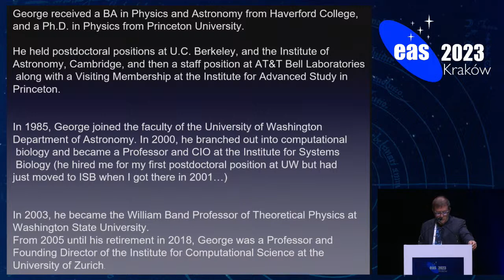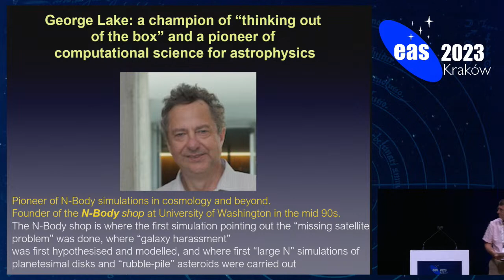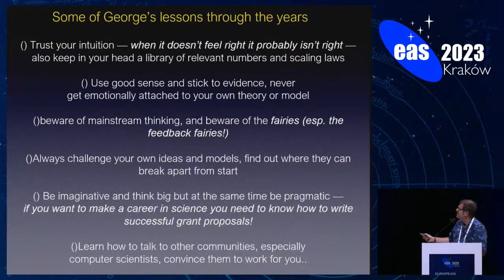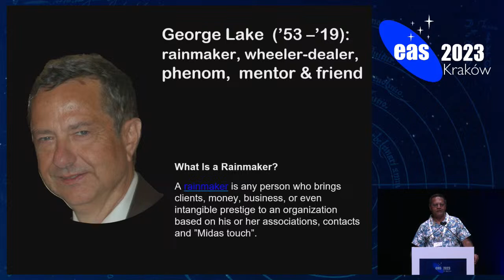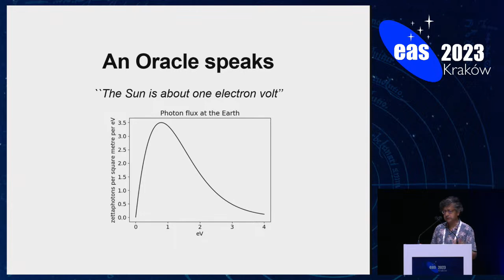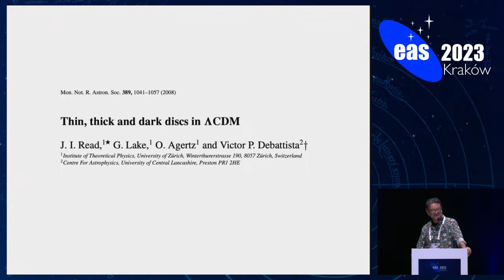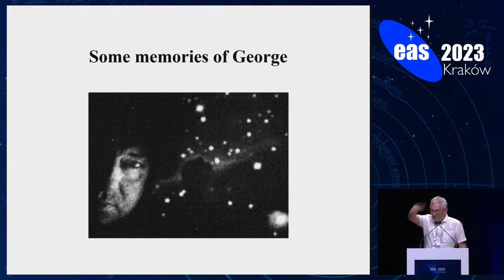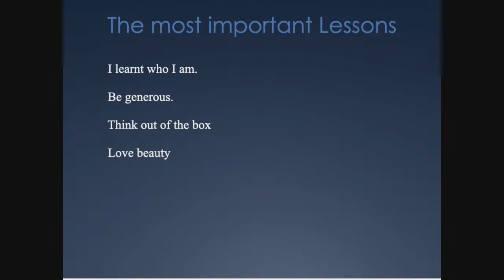EAS2023: MERAC Special Lunch